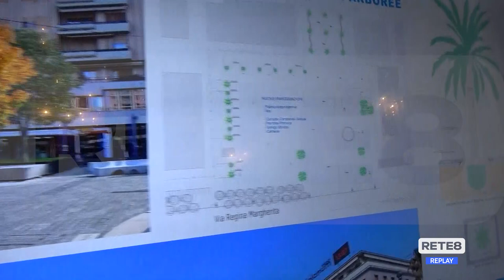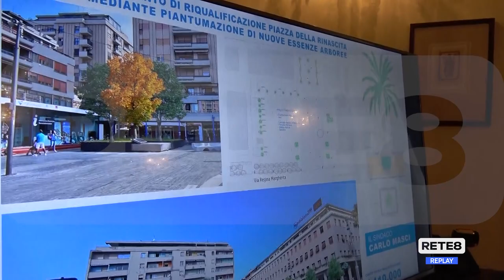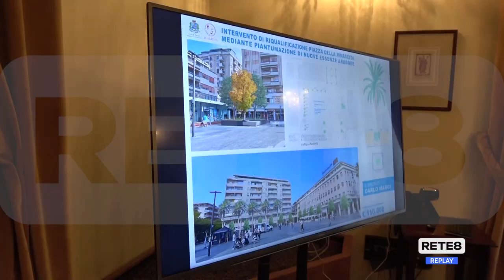Pescara - Più verde a Piazza Salotto